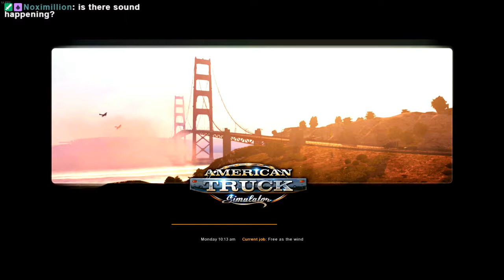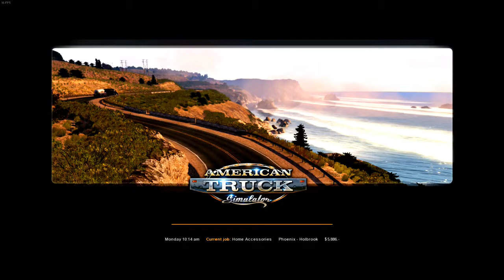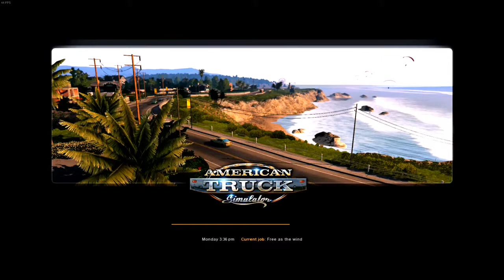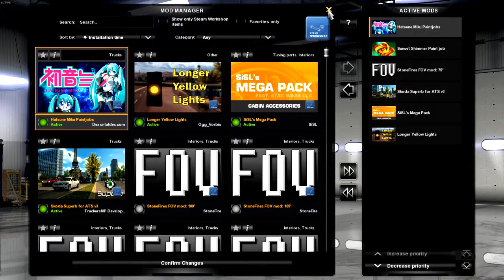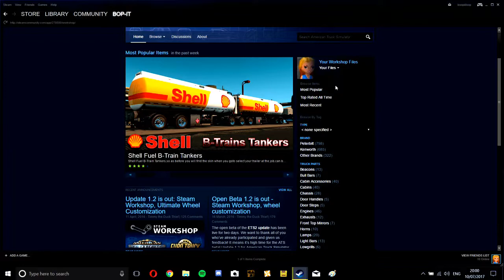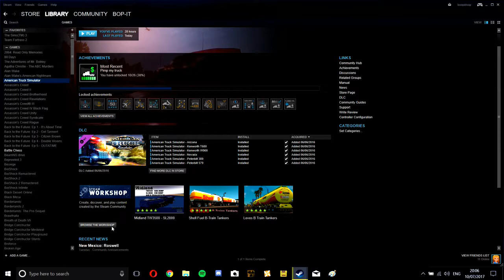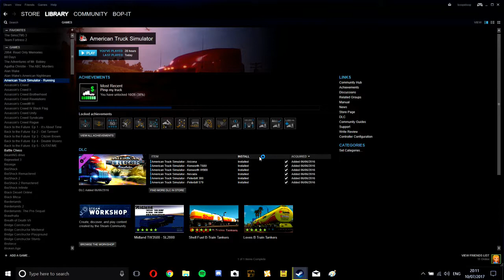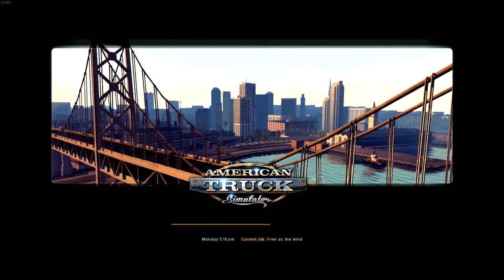Convoysations Episode 0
well, boop escaped to britain once again. but before he left, we had a chance to record this episode of convoysations!